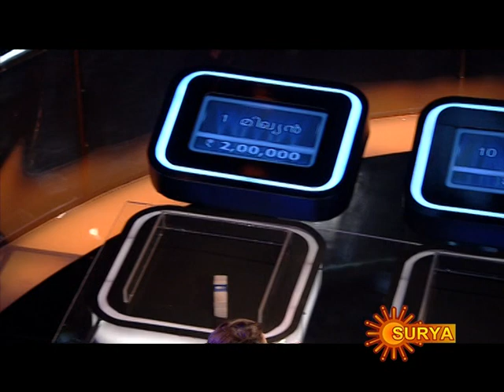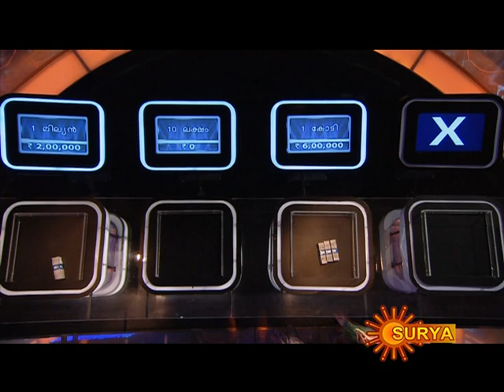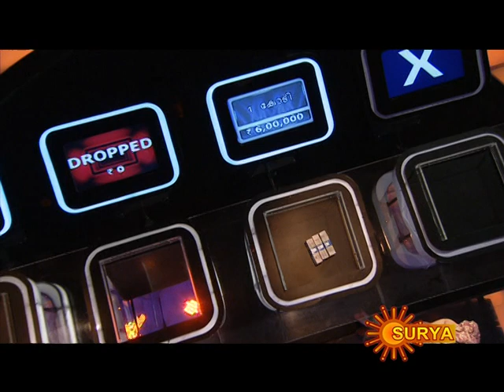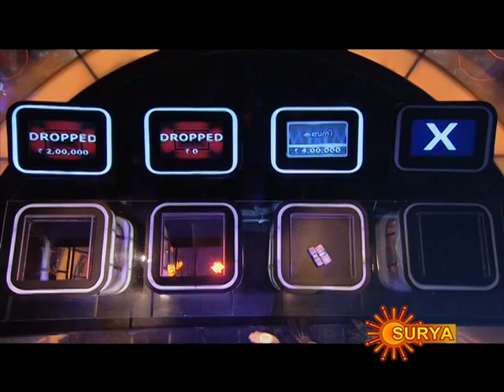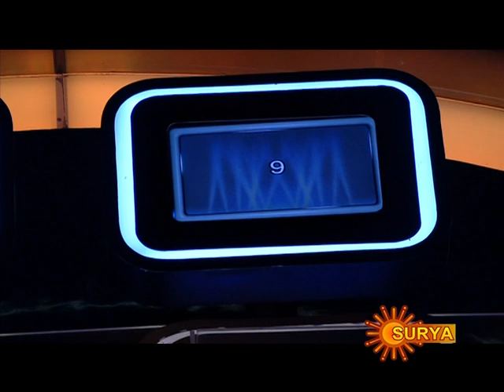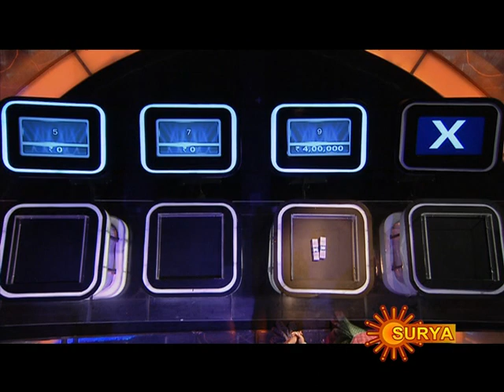Kaiyil Oru Kodi - Are You Ready - Malayalam - Episode 32 - Part 2 - 09/05/2012